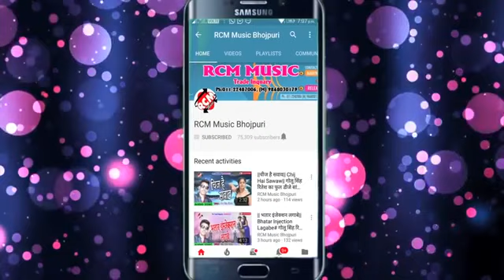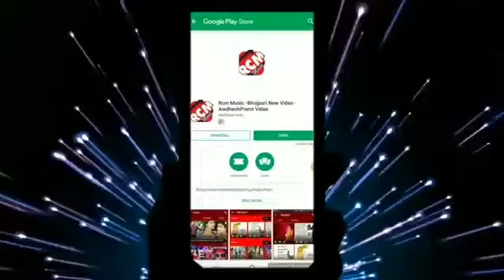आरसीएम में के गाना अवधेश प्रेमी के भोजपुरी रानी तारीख का भोजपुरी गाना